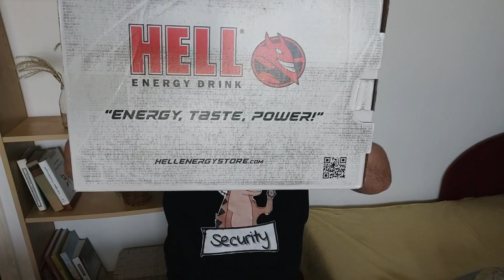😈🎮HELL GAMER 6PACK UNBOXING🎮😈 - Energiaitalok Gamereknek bemutató videó - 🎮HELL Gamer Italok🎮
A gamer pack-ot itt tudod elérni:
HA ELÉRJÜK AZ 5000-ET 24 ÓRÁS LIVE JÖN :)
JELENLEG 36 TAGUNK VAN 40 TAGNÁL ÚJ EMOJI !!!
Szerver sorrend: CM, AP, HD, DR

♥Köszönöm szépen, hogy tagok lettek♥:
(50 TAGNÁL 500 SC, FORTNITE BATTLEPASS és HŰTŐMÁGNES SORSOLÁS)
Lili 3003
Ivett Szalma
krisz Berta
fahéjas csiga
Viktória Juhász
Filter Nélkül
Zsolt Elek
Bogi Uhrin
senkilanya
Goldy
Galambos Dorka Galamb tetsvir
Ősmongufta Ági
lilla xd
Azazel Stark
Liba_ _Pipa
Mongufta Workshop
Ármin Árlen princz
Dalma Anna Csorba
Vivien Liszi
Monguftafan vagyok
Vivi Boros
Larisszka
Gergő Nádár
Hanna Auth
bodza bódis
johanna sso
ximena windstreet
Cookie Fortune
Lola Highbird
Mirtill Szentes
Nóri channel
Liliána Rózsa
Viki Starstable
Gréti
Emmy Seabard
Krisztián Sipos
Luca Kun
Fanni SSO
Alizawa
Hargita Czifra
Éva Kovácsné Forgács
Carolina_Swordback_monguftafamily_fan